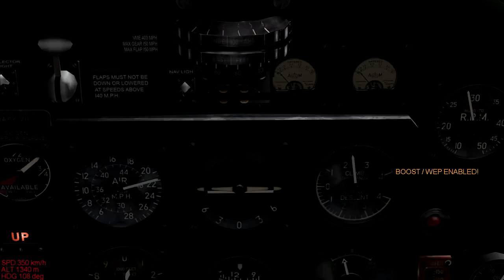Let's Play IL-2 Sturmovik (Ironman) - Mission 20 - Squadron Scramble!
The game is IL-2 Sturmovik 1946 with all the expansions and patches, as can be found on steam and Good Old Games